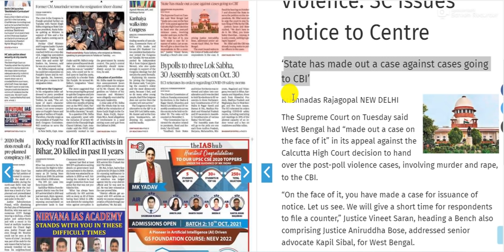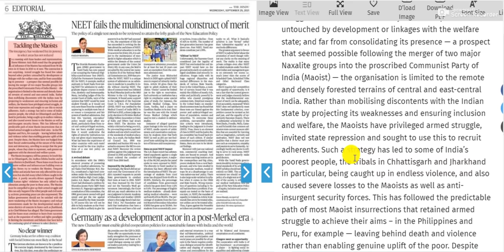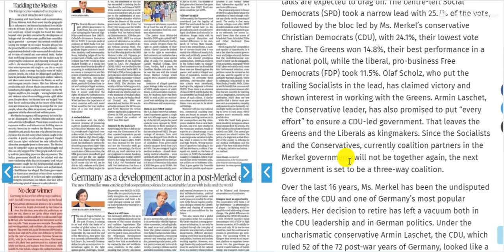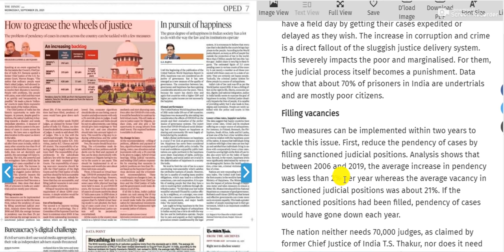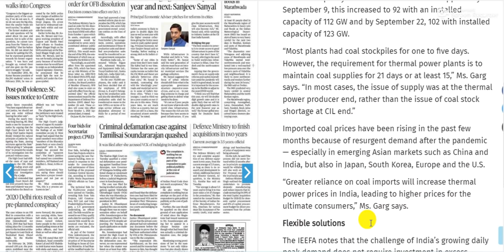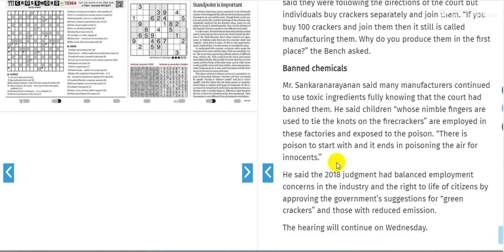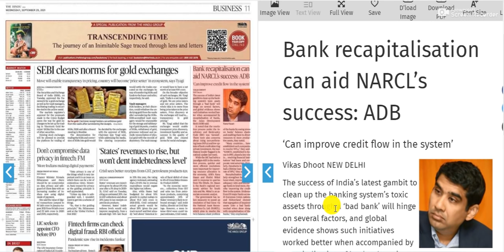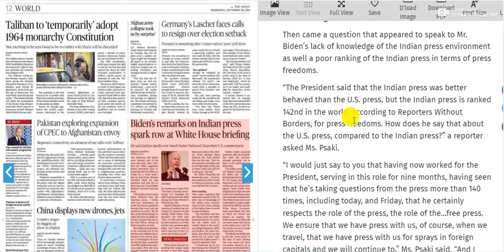29 September 2021 | The Hindu Newspaper Analysis & Editorial Discussion Today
@World Affairs
 @NEXT EXAM